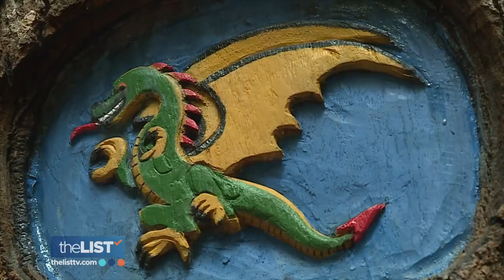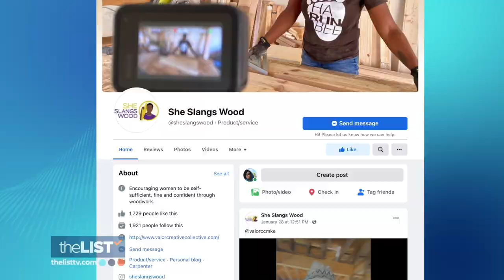Cool Carpenters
March is National Craft Month, and recently we've seen a few people carving things that are absolutely mind-boggling. Teresa Strasser shares three cool carpenters inspiring folks with their creativity.